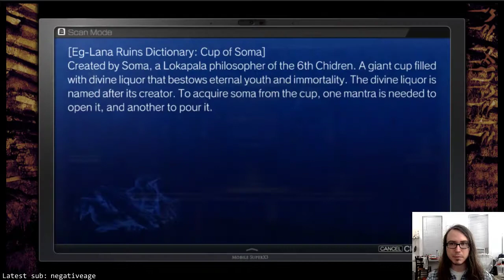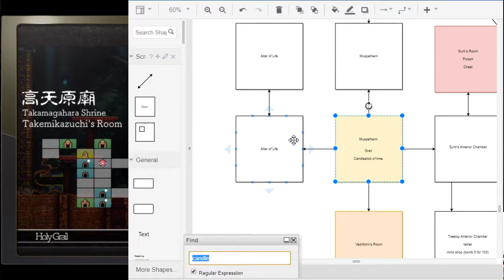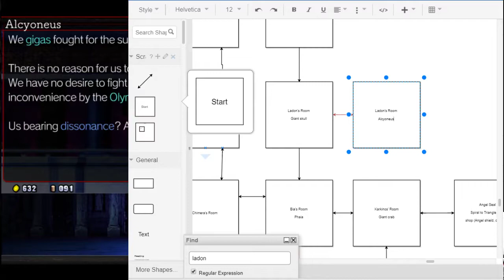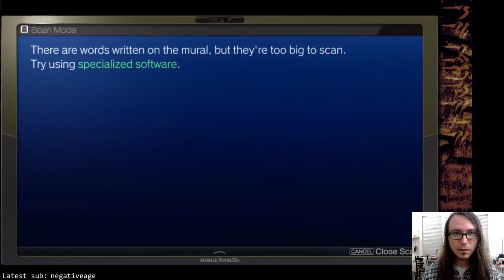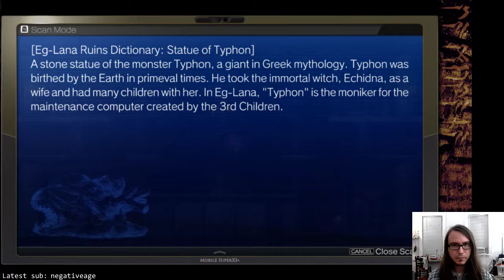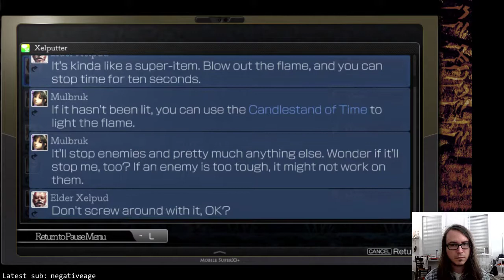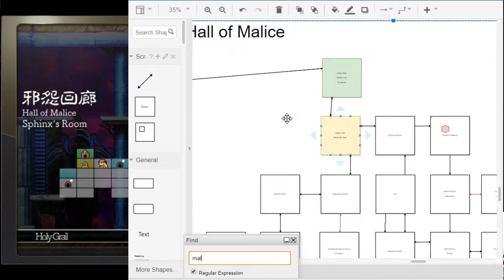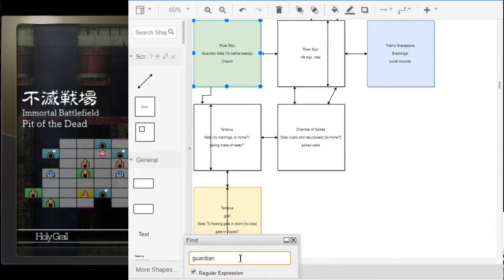La-Mulana 2: Blind Playthrough (#14)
In which I play through La-Mulana 2 totally blind to external hints or tips.

I get the Cog, the Lamp of time, and the alternate meanings for our mantras.  I also defeat the boss rush and Echidna, and get the flute.